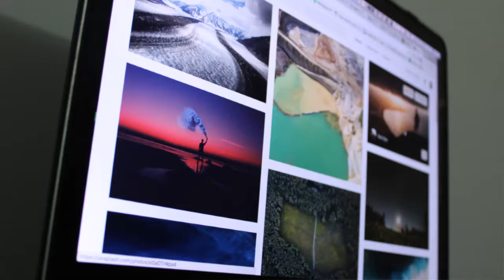HOW TO CLEAR OUT YOUR DIGITAL PHOTOS